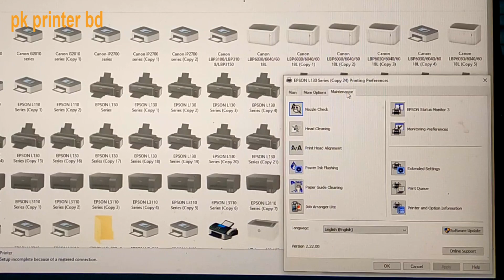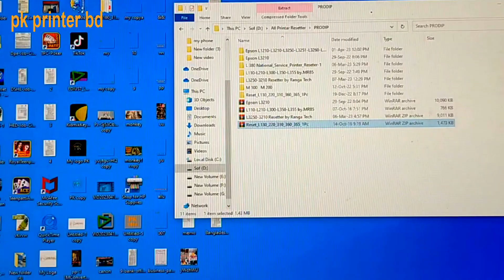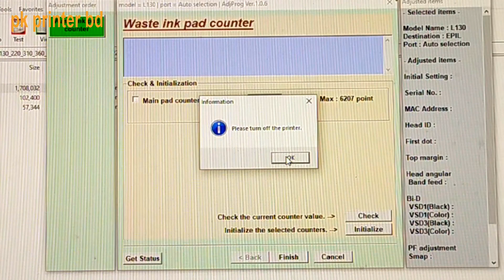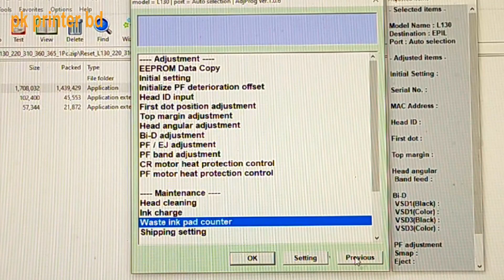Epson L130 Printer Reset | How To Epson L130-L220-L310-L360-L365 Reset | Service required error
Our channel shares a mix of videos that gives you idea about printer servicing.
Enjoy videos and comment on what you like best.

এখানে প্রতিনিয়ত প্রিন্টার সার্ভিসিং সংক্রান্ত ভিডিও আপলোড করা হয়। প্রিন্টার সার্ভিসিং সংক্রান্ত যেকোনো টিউটোরিয়াল পেতে কমেন্ট করুন।

অনলাইনের মাধ্যমে প্রিন্টার Reset দেওয়া হয়
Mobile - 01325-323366